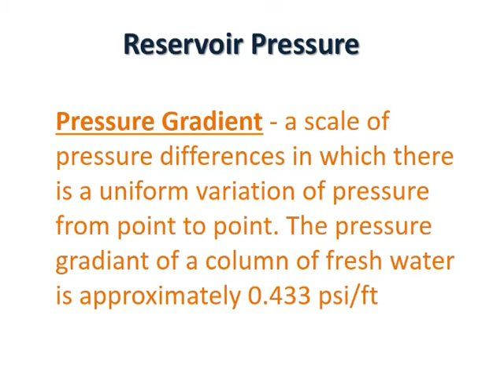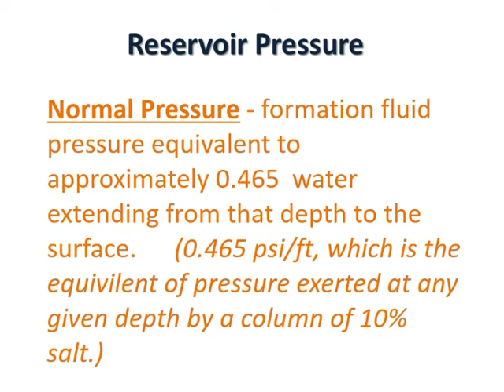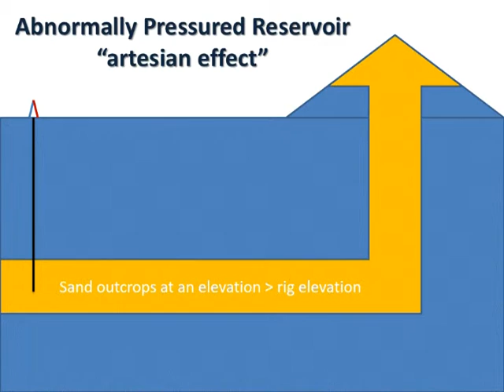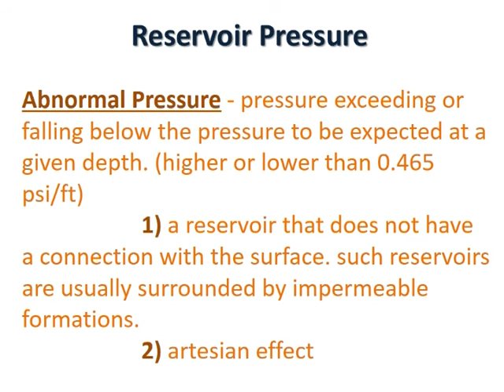Reservoir Pressure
Reservoir Pressure - normal pressure & abnormal pressure